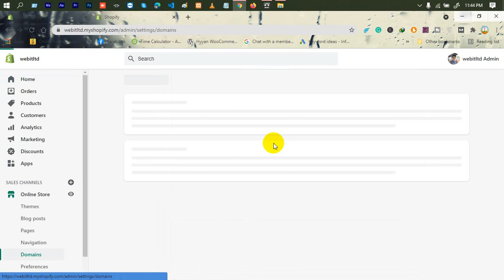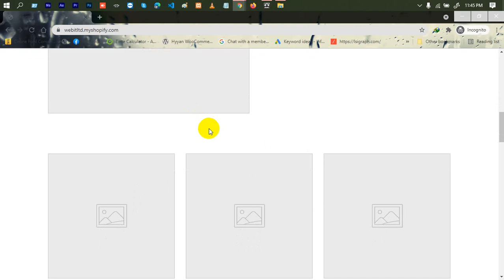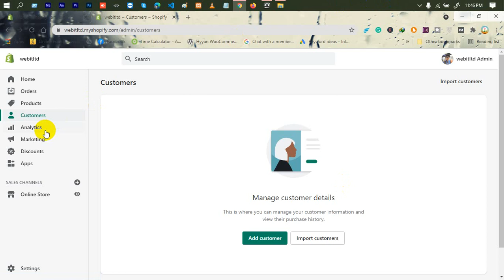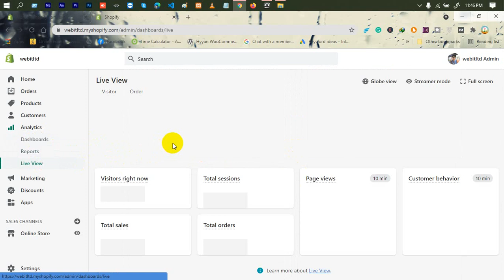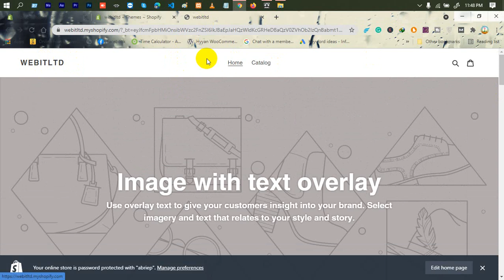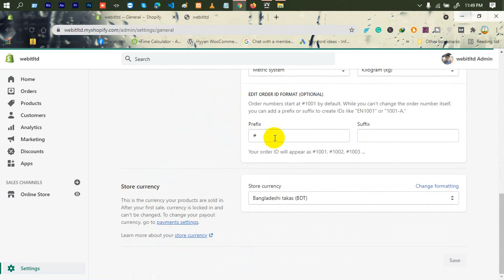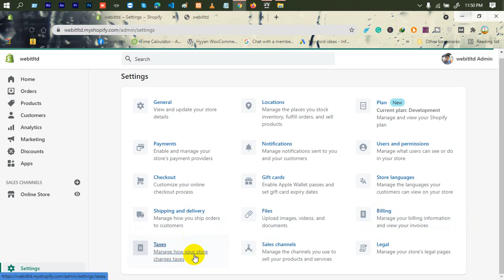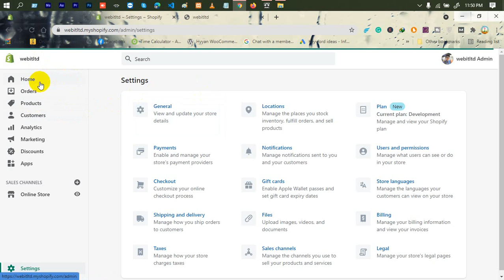Shopify Tutorial For Beginners (A to Z) | Part-2 | Overview Of Shopify Dashboard | Web IT LTD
In Shopify Tutorial For Beginners (A to Z), Overview Of Shopify Dashboard Bangla Tutorial is another part of Web IT LTD.

Shopify tutorial you can find out in youtube a lot but special this is best tutorial. If you want to learn from basic to advance you have to learn from here.
If you search on youtube use the keyword "Web Design and Development" or "web it ltd" you can find this channel and form playlist you can find shopify Tutorial for Beginners. then you can find this valuable tutorial.

***  WARNING ***